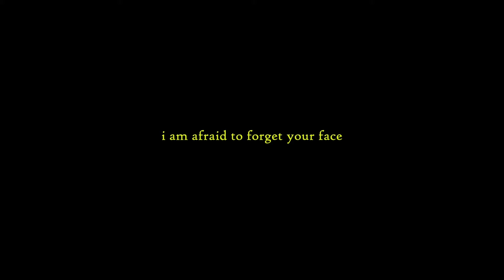RCC10 - Trailer Selezione (2021)